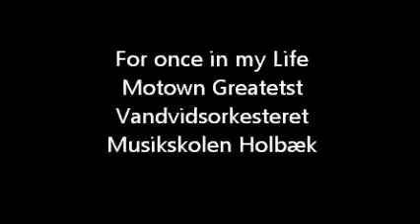Vandvidsorkesteret Motown Greatest 14